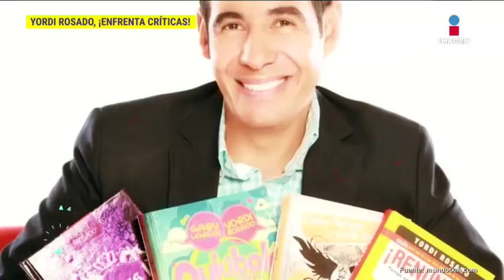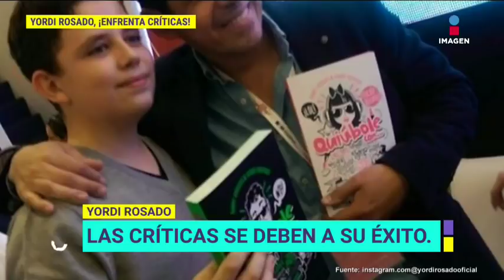¡Yordi Rosado enfrenta a las críticas sobre sus libros! | De Primera Mano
Yordi Rosado no se preocupa por la gente que critica su trabajo como escritor, le ha ido muy bien y va a seguir haciéndolo después de tomar un pequeño descanso